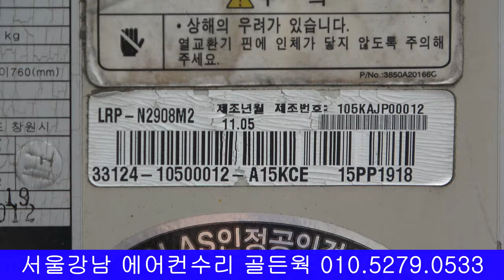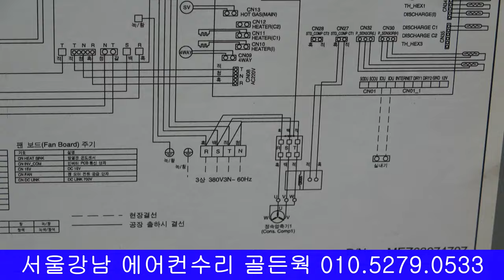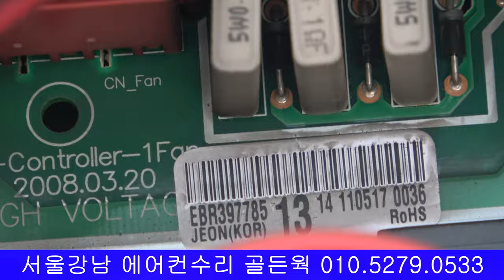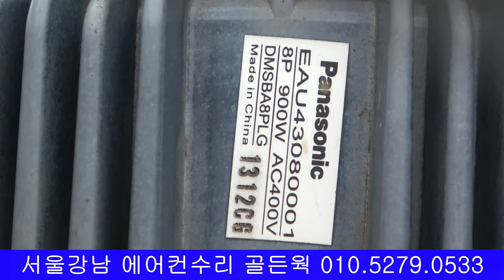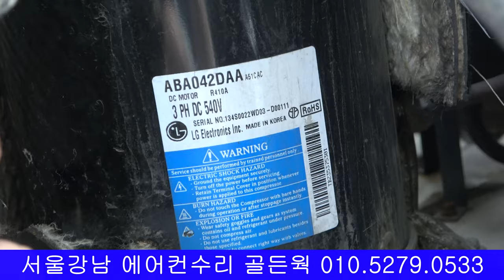4K LG 시스템 에어컨 냉 난방기 수리 LRP - N2908M2 LG SYSTEM AIR CONDITIONING AND HEATING LG顶棚型空调